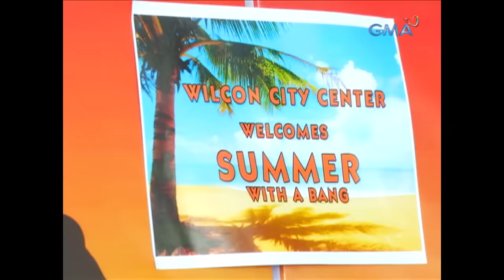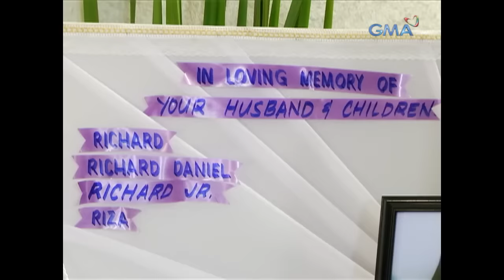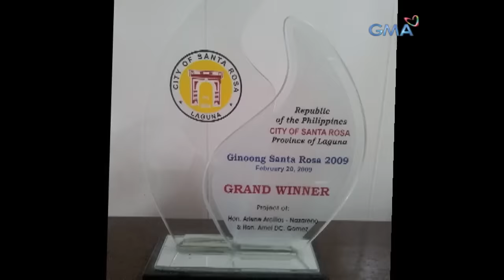MPK: The Alden Richards Story (Full Episode) - Magpakailanman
Richard Faulkerson Jr. was pursued to engage in show business because of his excellent looks before becoming one of GMA Network's admired leading men. Their dreams were dashed when his mother passed away. Despite this, he persisted, and the entertainment business eventually recognized him as Alden Richards.

Cast: Alden Richards, Mark Gil, Jackie Lou Blanco, Lui Manansala, Louise delos Reyes, Yssa Muhlach, Christian Ramirez